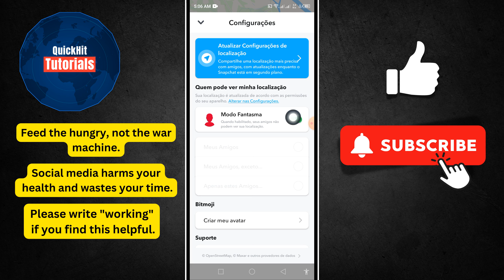Snapchat'te Konumu AÇMA (KOLAY!) How to Turn on Snapchat Location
Bu videoda size Snapchat'te Konumu AÇMA (KOLAY!) Snapchat Konumunu Etkinleştirme'yi göstereceğim.

Android Telefon veya iPhone'da Snapchat'te Konumu AÇMAK veya etkinleştirmek istiyorsanız, videoyu sonuna kadar izlemeye devam edin. Çok basit ve kolay bir işlemdir.

✅Diğer İlgili Sorular:

snapchat konumu, snapchat'te konum, snapchat'te konumu aç, snapchat'te konumu etkinleştir, snapchat ios'ta konumu etkinleştir, snapchat konumu nasıl açılır, snapchat'lerde konumu aç, snapchat konumu nasıl etkinleştirilir

snapchat How to Turn on Snapchat Location quickhittutorials how to turn on snapchat location